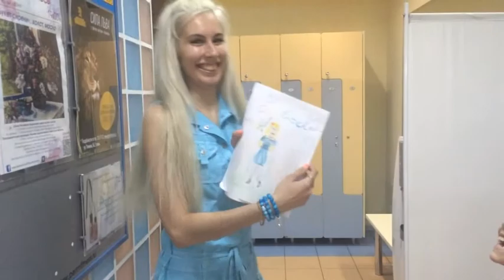Деффчонки Оля Яна